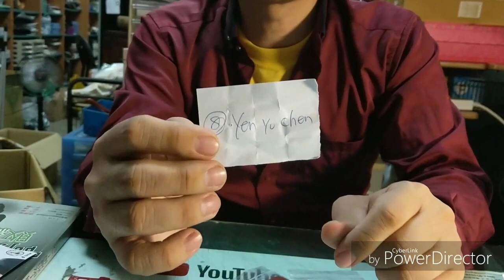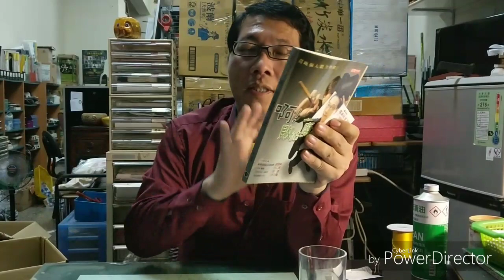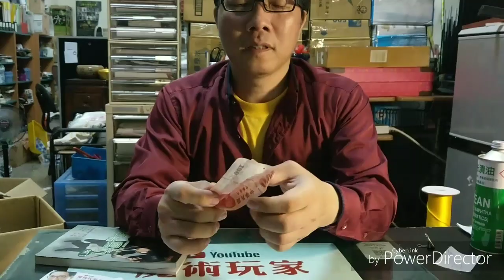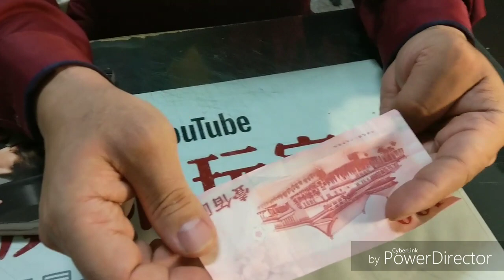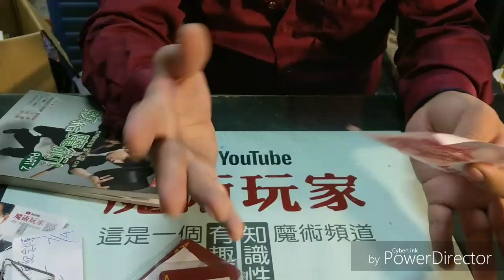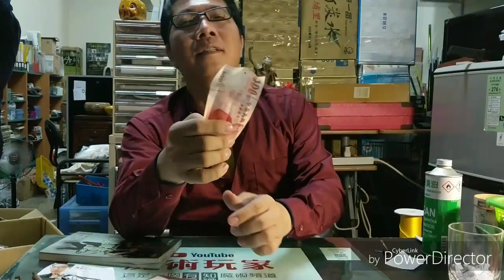魔術玩家 開箱送好禮 21世紀牌組*鈔票漂浮魔術教學*(公布得獎名單)魔術道具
恭喜 Yen Yo Chen 抽中 21世紀牌組

開箱有獎徵答送好禮活動注意事項：
這個開箱抽獎活動完全免費。
每次抽獎都會有設定開獎日期，但如果留言抽獎已提早滿15個人，就會提早開獎。
開獎七天之後，得獎者如果還未收到抽中的贈品請跟我說。
拿到贈品如果不會使用，請跟我說，我可以傳教學影片給你。
參加抽獎，如果是頭香者，(必須留言頭香和回答影片中的問題)將會獲得一個贈品，贈品為隨機出貨不可指定，也沒有附名片。
集滿10張魔術玩家的名片，會再加送一個贈品。
得獎者請主動私信魔術玩家，留收件人姓名、電話、地址。
得獎贈品一律以郵局寄出，但如要7-11店到店收件，須自付60元運費。
得獎贈品只保留14天，如未聯絡魔術玩家，將視為得獎棄權。
魔術玩家保有活動變更的權利。修訂日期108/05/21